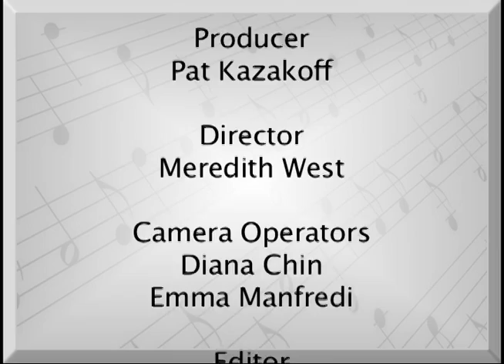Beth el Music Series June 2017 featuring Tamilla Azadalliyeva and Cantor Ness.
Pat Kazakoff interviews Cantor Ness and Tamilla Azadaliyeva for Beth El Music Series, June 2017.